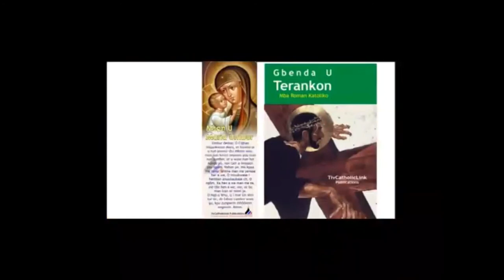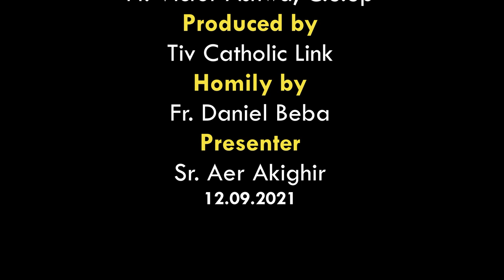Lohodedoo u Lahadi u sha 24 ken Shie u Gbilinii ken Inyom i B sha zwa u Fada Daniel Beba